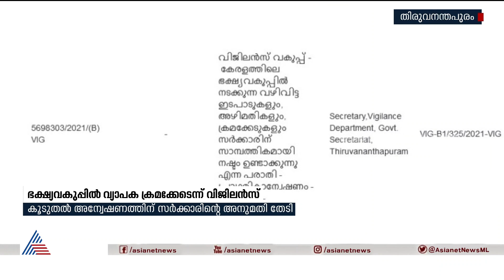ഭക്ഷ്യവകുപ്പിൽ വ്യാപക ക്രമക്കേടെന്ന് വിജിലൻസ് ; ഉദ്യോഗസ്ഥർ മാസപ്പടി വാങ്ങുന്നു | Scam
Irregularities in Food & Civil Supplies Department
ഭക്ഷ്യവകുപ്പിൽ വ്യാപക ക്രമക്കേടെന്ന് വിജിലൻസ് ; ഉദ്യോഗസ്ഥർ മാസപ്പടി വാങ്ങുന്നു